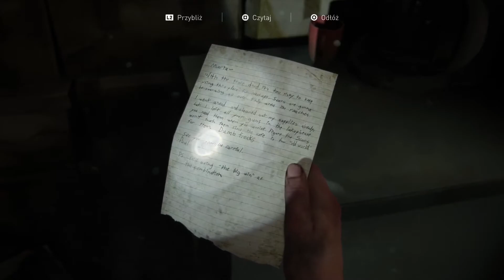The Last Of Us 2 (odc.26): Do bazy [PL][PS4]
Gameplay bez zbędnego pierd. czyli bez komentarza ;)

The Last of Us Part II – przygodowa gra akcji z elementami survival horroru, produkowana przez studio Naughty Dog na konsolę PlayStation 4. Stanowi kontynuację The Last of Us, czyli zdobywcy największej liczby nagród Gry roku w 2013.